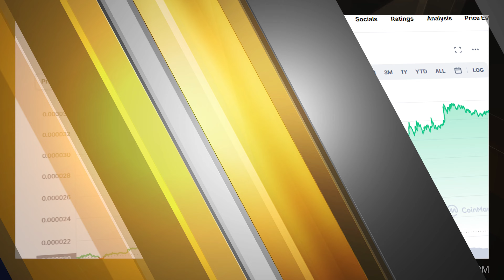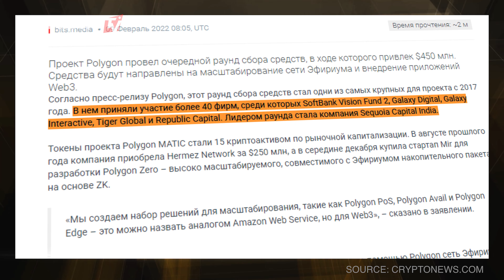Капитализация Возвращается к $ 2 трлн | SHIB +77% | Sotheby’s Выставит на Аукцион CryptoPunks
7 февраля капитализация рынка криптовалют вернулась к $2,08 трлн. Холдеров SHIB больше 1 миллиона, цена выросла на 77%. Polygon привлек $450 млн в рамках нового раунда финансирования
Sotheby’s выставит на аукцион 104 NFT CryptoPunks.